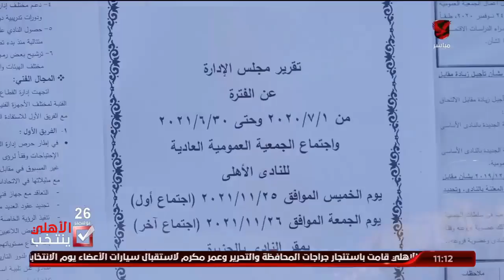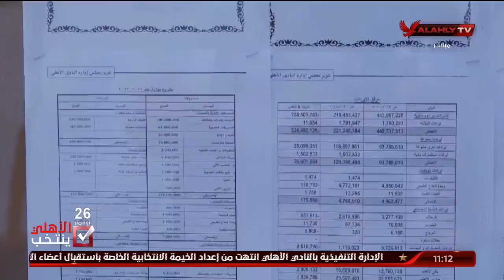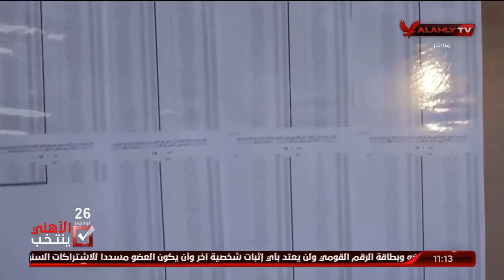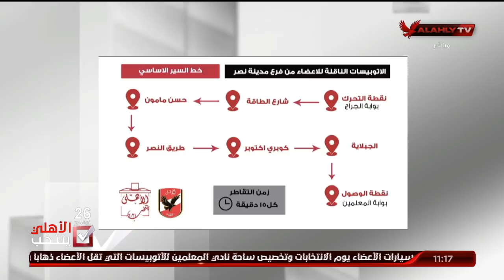الأهلي ينتخب تقديم إبراهيم المنيسي وفي ضيافته خالد عبد القادر ود سعد شلبي المدير التنفيذي|24-11-2021